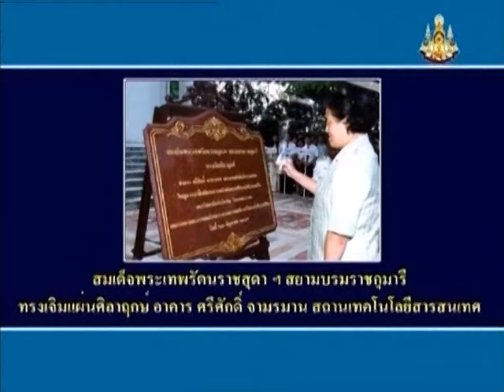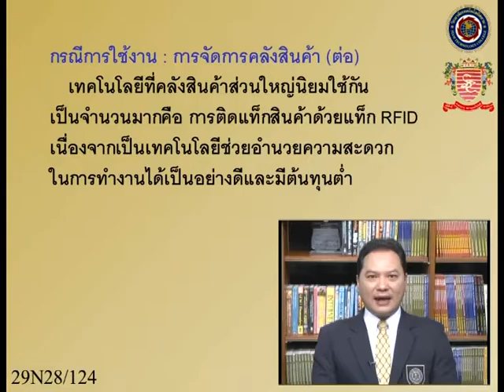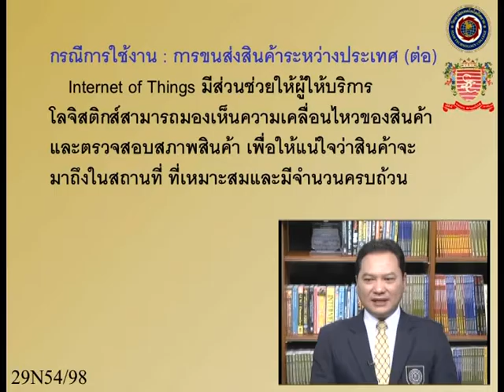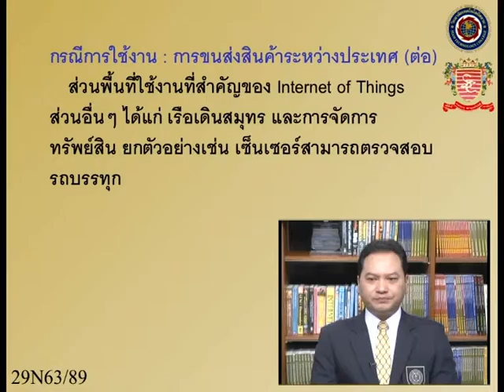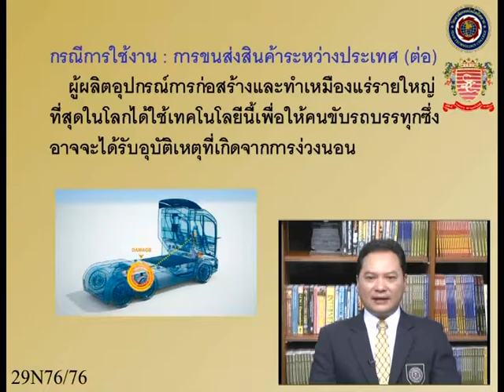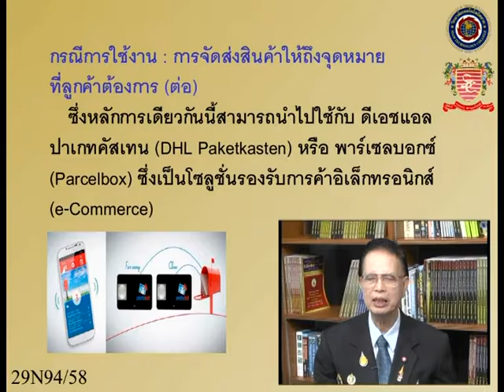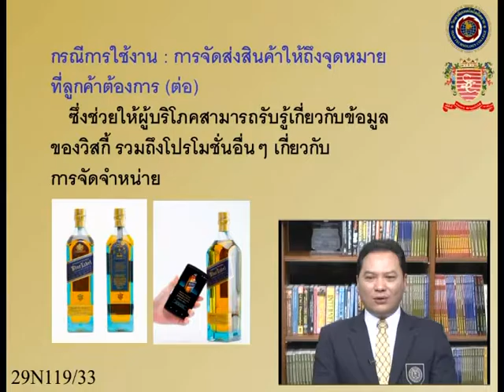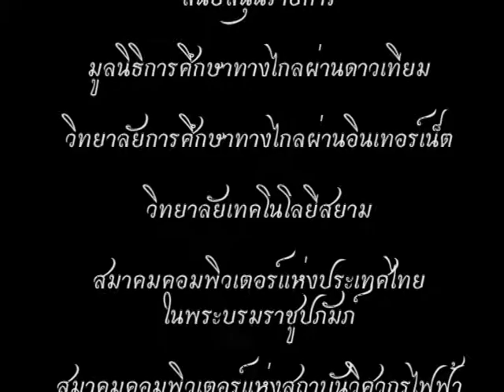อินเทอร์เน็ตไอที กับ ศรีศักดิ์ จามรมาน "IOT" (บทที่ 44)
รายการ "อินเทอร์เน็ตไอที กับ ศรีศักดิ์ จามรมาน"
เป็นรายการโทรทัศน์วิชาการ ในโครงการ DLF e-Learning เฉลิมพระเกียรติ
ชุด "เรื่อง Internet of Thing (IOT)"
บทที่ 44 เรื่อง Internet of Things สำหรับโลจิสติกส์ (ต่อ)